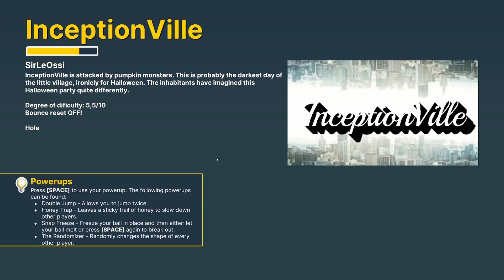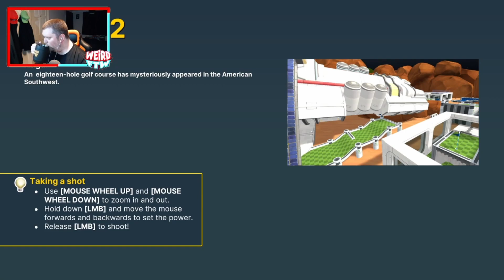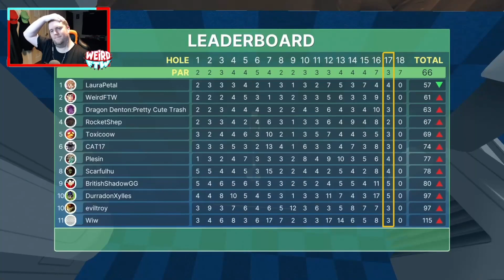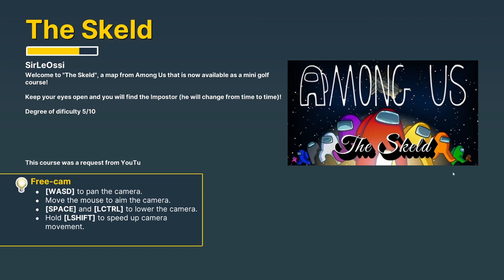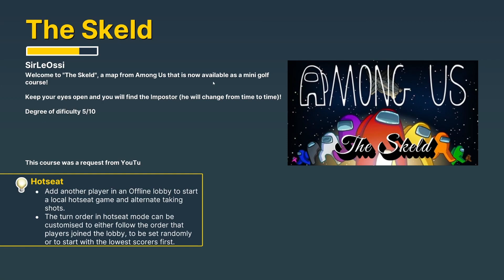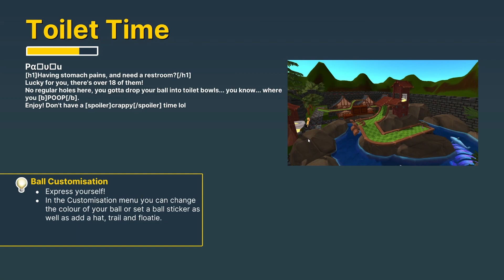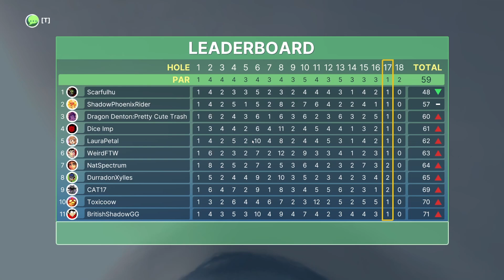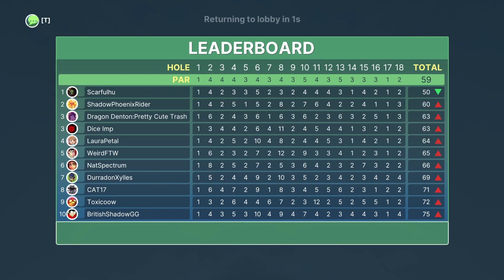Golf With Your Friends Pizza Party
Playing Golf With Your Friends as part of WeridFTW's and Scarfulhu's pizza party!